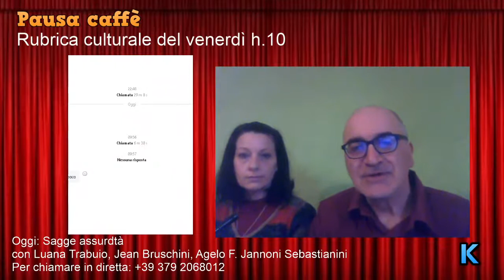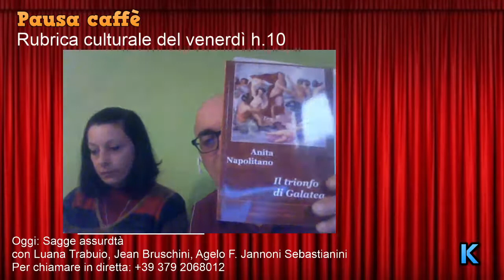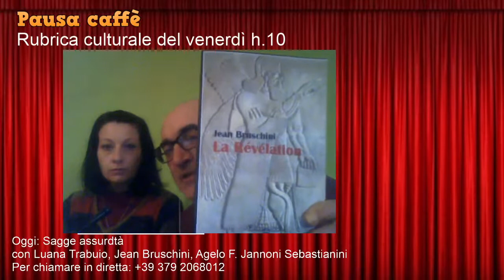Sagge assurdità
Pausa caffè - 9 aprile 2021: SAGGE ASSURDITA'
Rubrica culturale con:
Luana Trabuio, Angelo Filippo Jannoni Sebastianini e Jean Bruschini